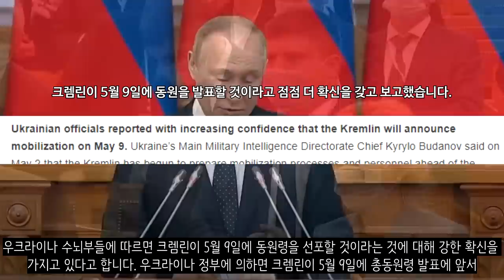우크라이나 전쟁 전황 정리 69일차 - 3차대전 확전될수도_우크라이나 긴급속보225_[센서 스튜디오]